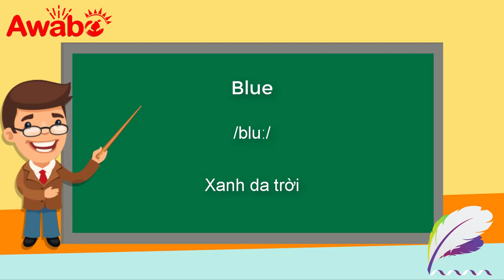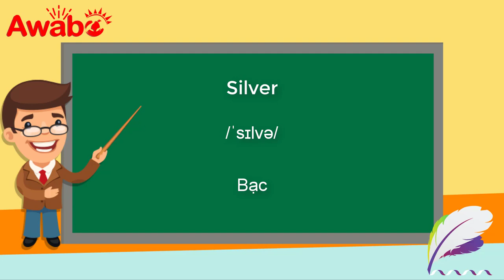Học tiếng Anh giao tiếp - Màu sắc | Learn English Communication - Colours | Awabe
Awabe - Học tiếng Anh giao tiếp
App Học tiếng Anh giao tiếp Awabe
Học tiếng Anh giao tiếp - Chủ đề: Màu sắc
☎ Comment ý kiến của bạn để Awabe tiếp tục làm những video chất lượng tiếp theo.